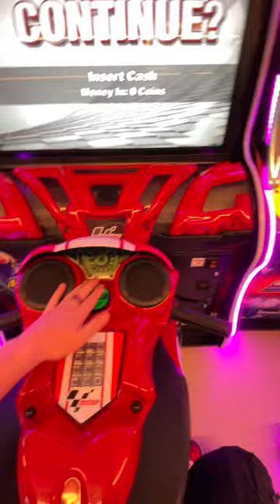DAILY VLOG #1 Walk with friends🤙🏻🔥